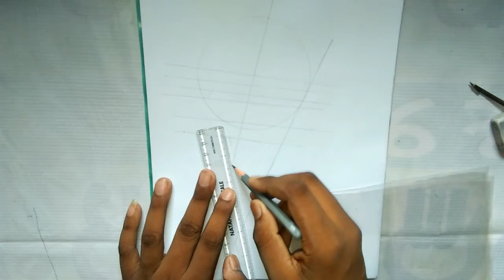How to draw a picture of girl step by step_mr.sys _(Part -1)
First I want to give audio in this video, but 😥my voice is just like. 😷😷😷😷